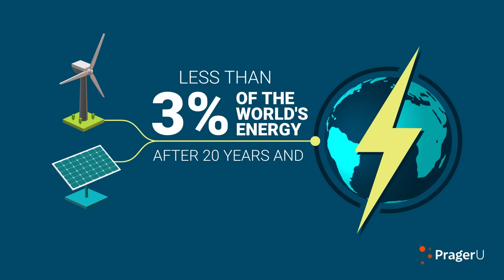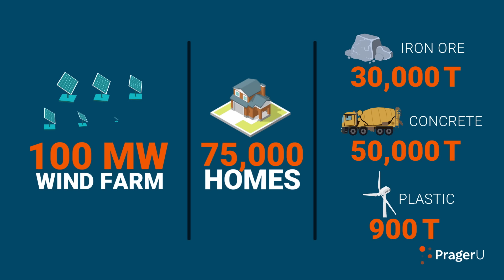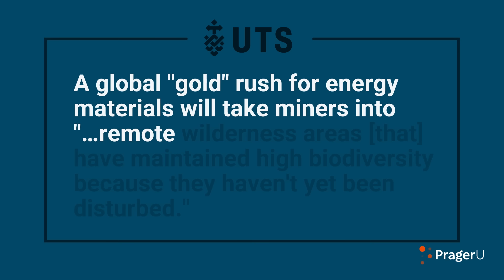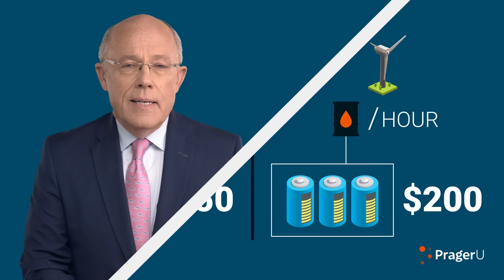What's Wrong with Wind and Solar? | 5 Minute Video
Are wind, solar, and batteries the magical solutions to all our energy needs? Or do they come with too high a price? Mark Mills, Senior Fellow at the Manhattan Institute, analyzes the true cost — both economic and environmental — of so-called green energy.

SHOP!

JOIN PragerFORCE!

Script:

Have you ever heard of "unobtanium"?

It's the magical energy mineral found on the planet Pandora in the movie, Avatar. It's a fantasy in a science fiction script. But environmentalists think they've found it here on earth in the form of wind and solar power.

They think all the energy we need can be supplied by building enough wind and solar farms; and enough batteries.

The simple truth is that we can't. Nor should we want to—not if our goal is to be good stewards of the planet.

To understand why, consider some simple physics realities that aren't being talked about.

All sources of energy have limits that can't be exceeded. The maximum rate at which the sun's photons can be converted to electrons is about 33%. Our best solar technology is at 26% efficiency. For wind, the maximum capture is 60%. Our best machines are at 45%.

So, we're pretty close to wind and solar limits. Despite PR claims about big gains coming, there just aren't any possible. And wind and solar only work when the wind blows and the sun shines. But we need energy all the time. The solution we're told is to use batteries. Again, physics and chemistry make this very hard to do.

Consider the world's biggest battery factory, the one Tesla built in Nevada. It would take 500 years for that factory to make enough batteries to store just one day's worth of America's electricity needs. This helps explain why wind and solar currently still supply less than 3% of the world's energy, after 20 years and billions of dollars in subsidies.

Putting aside the economics, if your motive is to protect the environment, you might want to rethink wind, solar, and batteries because, like all machines, they're built from nonrenewable materials.

Consider some sobering numbers:

A single electric-car battery weighs about half a ton. Fabricating one requires digging up, moving, and processing more than 250 tons of earth somewhere on the planet.

Building a single 100 Megawatt wind farm, which can power 75,000 homes requires some 30,000 tons of iron ore and 50,000 tons of concrete, as well as 900 tons of non-recyclable plastics for the huge blades. To get the same power from solar, the amount of cement, steel, and glass needed is 150% greater.

Then there are the other minerals needed, including elements known as rare earth metals. With current plans, the world will need an incredible 200 to 2,000 percent increase in mining for elements such as cobalt, lithium, and dysprosium, to name just a few.

Where's all this stuff going to come from? Massive new mining operations. Almost none of it in America, some imported from places hostile to America, and some in places we all want to protect.

Australia's Institute for a Sustainable Future cautions that a global "gold" rush for energy materials will take miners into "…remote wilderness areas [that] have maintained high biodiversity because they haven't yet been disturbed."

And who is doing the mining? Let's just say that they're not all going to be union workers with union protections.

Amnesty International paints a disturbing picture: "The… marketing of state-of-the-art technologies are a stark contrast to the children carrying bags of rocks."

And then the mining itself requires massive amounts of conventional energy, as do the energy-intensive industrial processes needed to refine the materials and then build the wind, solar, and battery hardware.

Then there's the waste. Wind turbines, solar panels, and batteries have a relatively short life; about twenty years. Conventional energy machines, like gas turbines, last twice as long.